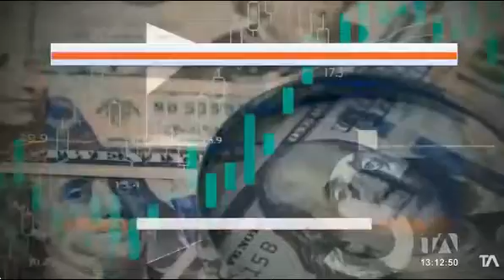Firma de concesiones 22/11/23TA